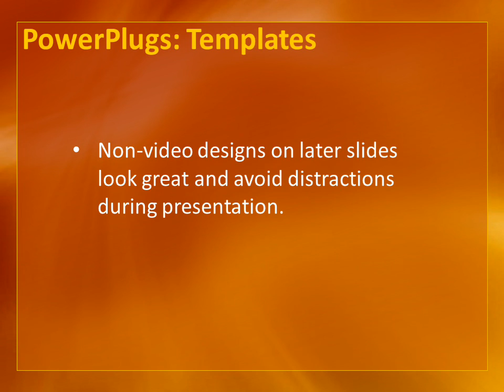Network-1-15 CrystalGraphics.com PowerPoint Video Enhanced Templates